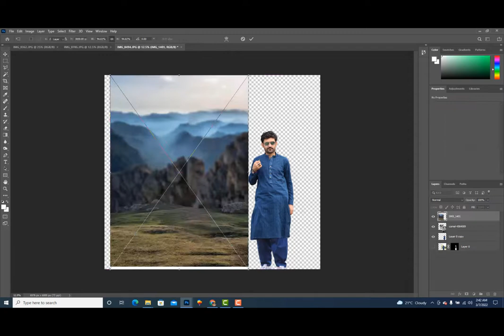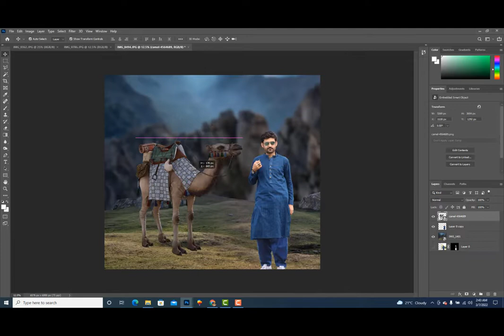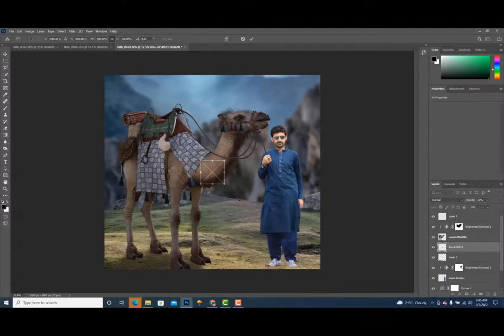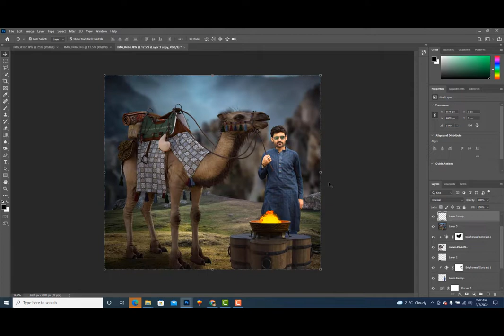camel Photoshop Manipulation Tutorial Processing [Dramatic Color Grading